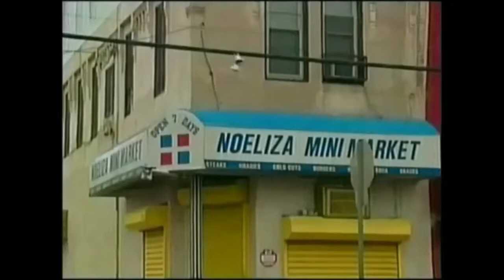Thu 11 26 20 Thanksgiving